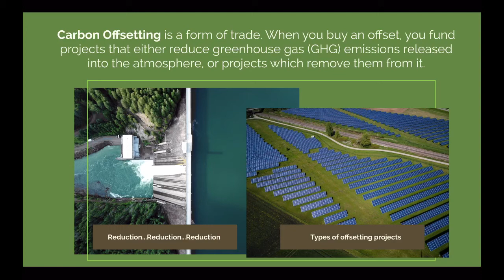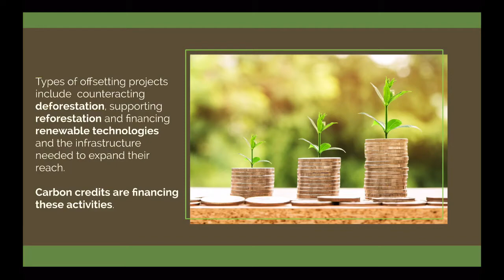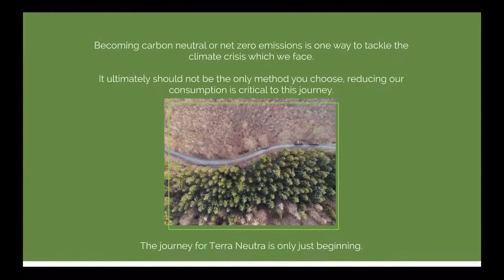Terra Neutra's guide to carbon offsetting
We've made a video to help you understand why carbon offsetting is necessary for us to reach carbon neutrality and  how the carbon offsetting process works.